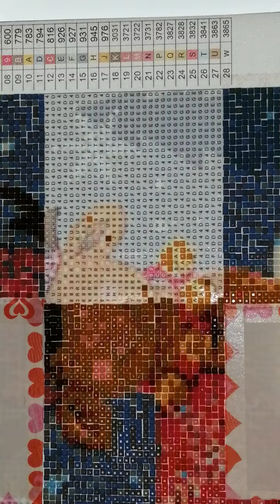Calendrier de l'avent N° 17 Ouvrez moi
Je m'excuse la vidéo n'est pas entière gros problème de camera et en plus j'ai perdu des rush. Vidéo catastrophique j'ai mis ce que j'ai pu. Enfin on commence le calendrier de Noël. J'ai le plaisir de vous retrouver pour ma parti de l'année préférer. Venez me retrouvez pour découvrir mon calendrier de L'avent sur you tube.

Réduction de 10% avec le code:  Jaurelis10

●●●● REJOINT MOI! ●●●●

N'hésitez pas à like cette vidéo
N'hésitez pas à me suivre en vous abonnant et en activant la petite cloche
N'hésitez pas à commenter cela me fait toujours plaisir.